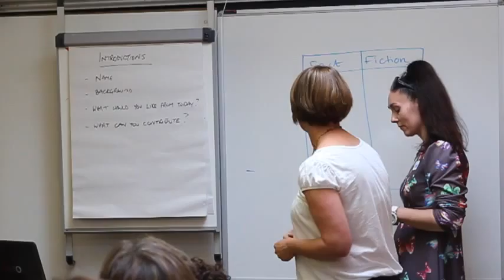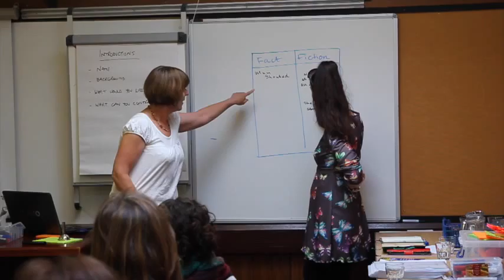Fact & Fiction TA Caen School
Caen School TAs talk about the benefits of learning about 'Fact and Fiction'.